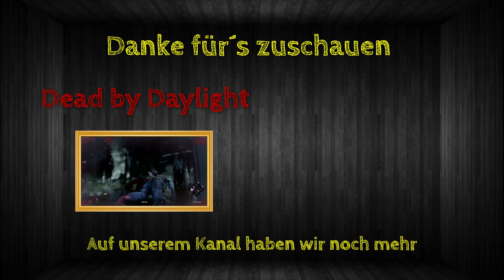AFK Xarron | Satisfactory | S01/E16